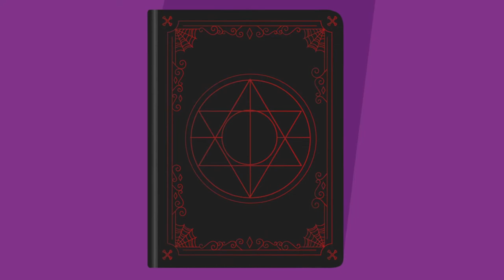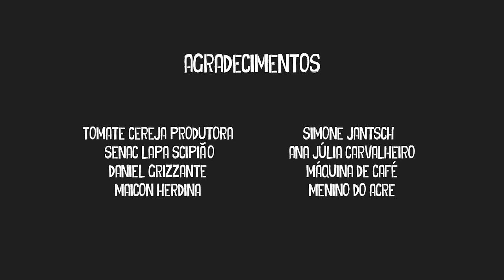Breves Trocas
Penumbra es un perro tonto y solitario que desea que Elvira (gato antisocial) juegue con él. Un día, entra en la habitación de Breno, su dueño, y encuentra varios libros de magia, así que tiene una idea para transformar a Elvira en otro perro.

Director:
Guilherme Munhoz

Productor:
Larissa Alveno

Guion:
Joyce Matias

Daniela S. Brito

Edición
Larissa Alveno

Música y Sonido
Maicon Herdina

Cast:
Simone Jantsch

Música Original
Richard Wagner

Animación
Joyce Matias/ Guilherme Munhoz/ Larissa Alveno

Tipo De Proyecto:
Cortometraje

Duración:
03:55 min

País:
Brasil

Lugar de Filmación:
Brasil

Idioma:
Portugal

Género:
Animación

Categoría:
Ficción

Relación de Aspecto:
16:9

Film Color:
Color

Formato:
Digital